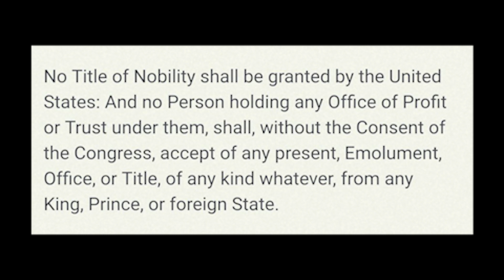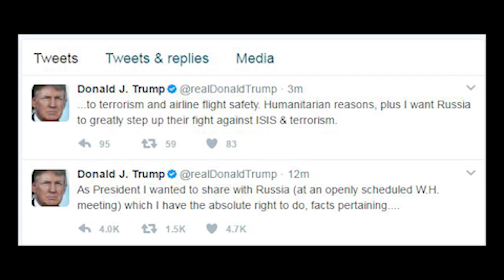Impeach Him - A Trump Parody song of POTUSOA 'Peaches'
This is a Parody of the song 'Peaches' by The Presidents of the United States of America. It's about impeaching Donald Trump.

Here are the lyrics:

Over half the country,
Is really hoping for impeachment
More than half the country,
Is wishing we would just impeach him
Is having dreams about impeachment
Is praying we would just impeach him

Impeach him for his Russian scam
And handcuff his tiny hands
Make his bestie Putin frown.
If I had my little way,
They'd impeach him this very day
For emoluments he was paid.

With every single tweet he contradicts
Any Whitehouse statement of innocence
And makes Sean Spicer look stupid
Maybe Comey will testify
That Trump is meddling with the FBI
To obfuscate all his signs of crime.

Let’s just impeach him, impeach him for greed
Let’s just impeach him, impeach him for pee

Do it!